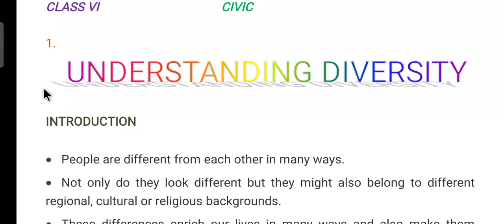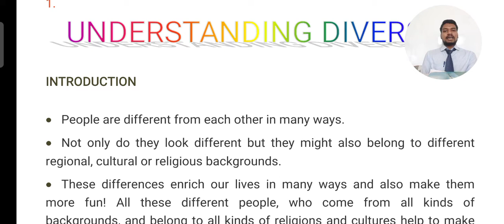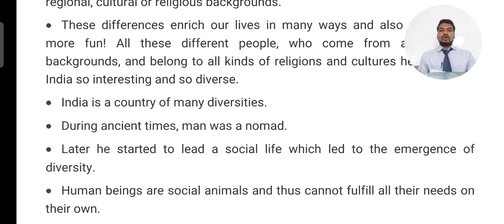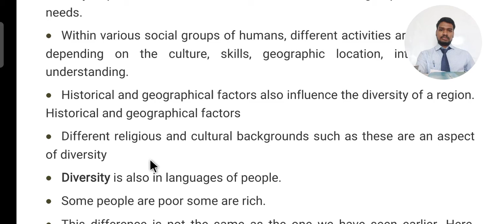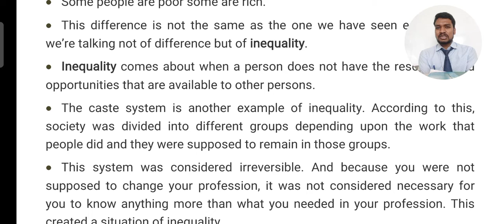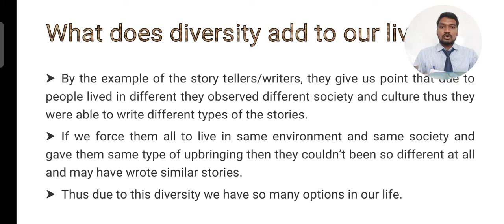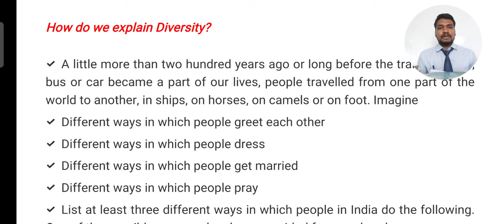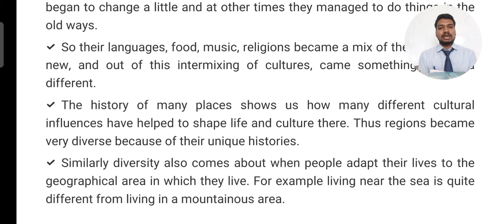CBSE 6 SST SEM 2 BY MAHESH SIR DAY 3